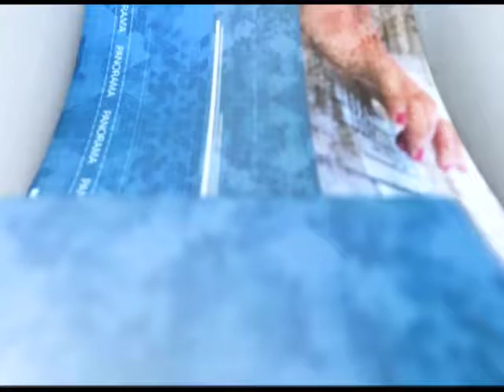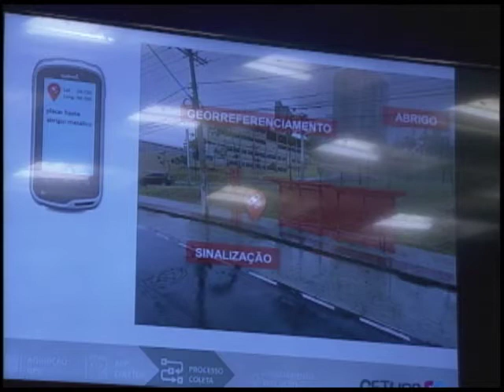Jornal Panorama - 03.05.2018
Deputado faz indicação ao governo para padronizar e instalar abrigos em pontos de ônibus. Assembleia promove Sessão Solene em homenagem aos 50 anos da Emescam. Estas e outras notícias, no Jornal Panorama.